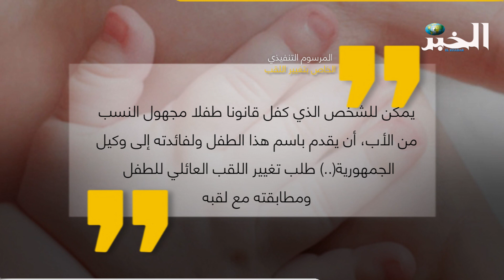السماح لكافلي الأطفال مجهولي النسب منحهم ألقابهم العائلية